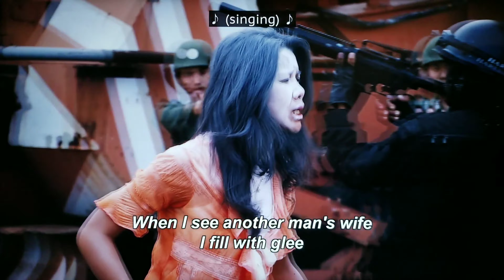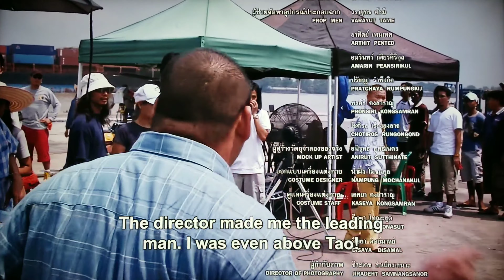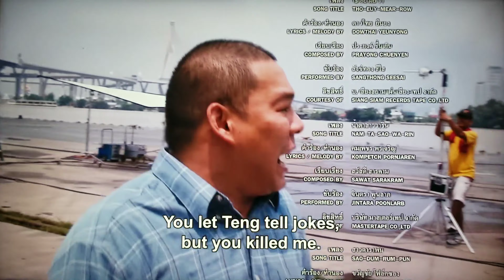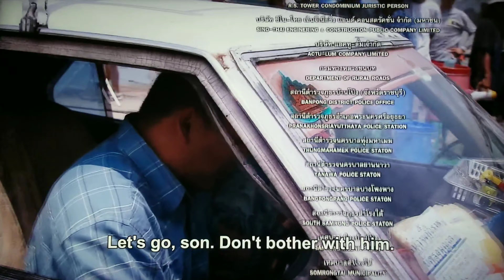In my mind, these are my translations to those that complain about the little things in life